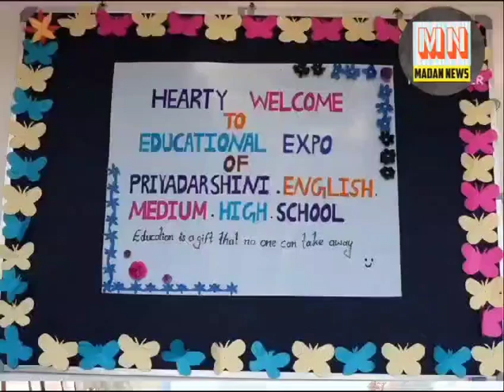Educational expo 2023#priyadarshini school banaganapalle nandyaldist @Madan news channel.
Education expo 2023#priyadarsini school banaganapalle nandyaldist @Madan news channel.